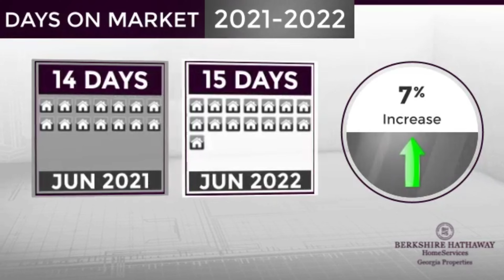Alex Medina Real Estate | Market Updates | BHHSGA | Realtor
Realtor | Renton | Seattle | Bellevue
Atlanta | Alpharetta | Snellville
Add me to your contacts and reach out for questions about buying or selling real estate.